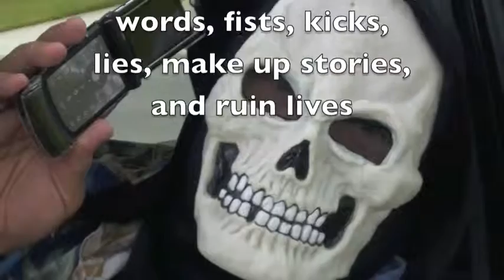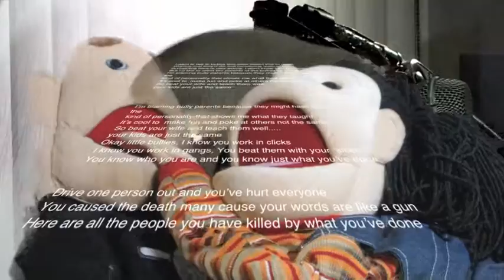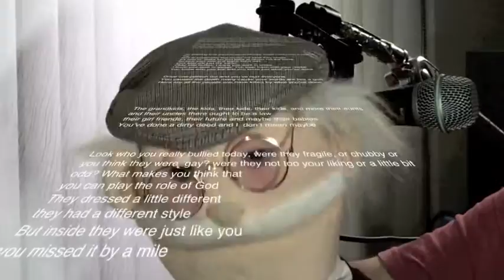School Bully Puppet video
An Anti Bully message and hip hop creation.  Part of the new album, Rock 'n Roll Daddy
 Poor video, but I have to get it out there. More edits and clean up coming. The pops and clicks will be removed later.  Thanks for listening. I am not a goo puppet person. I am the dummy !